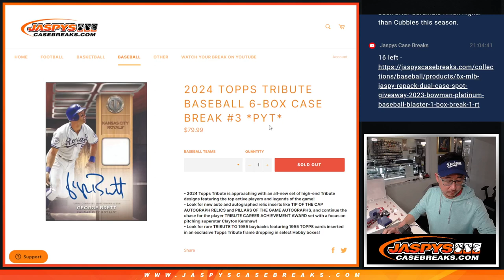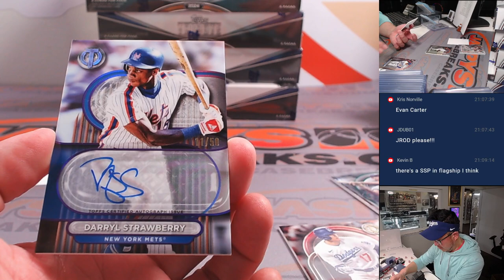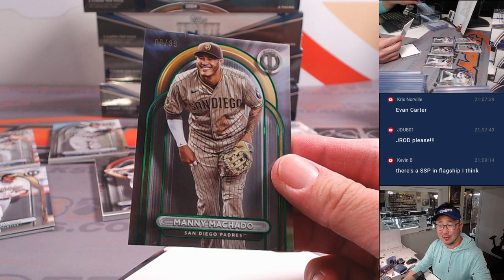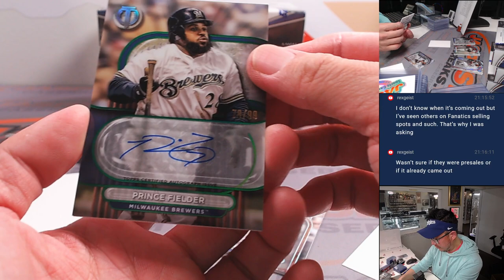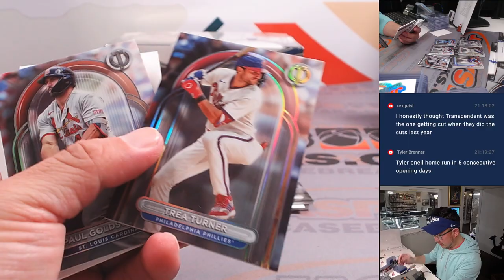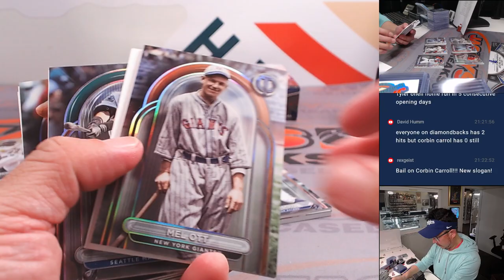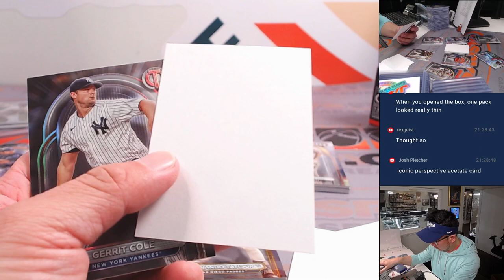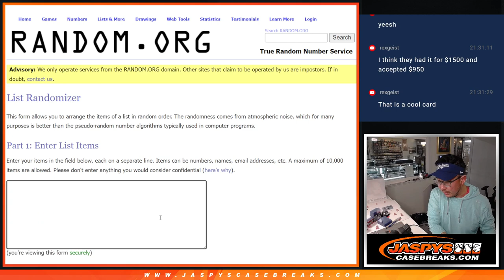Th, 03/28/24 - 2024 TOPPS TRIBUTE BASEBALL 6-BOX CASE BREAK #3 *PYT*